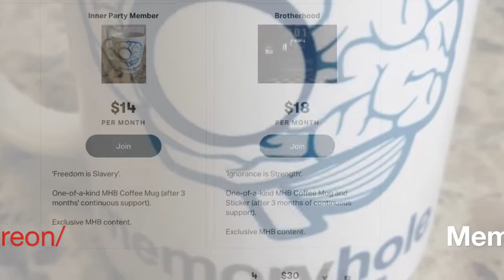Become a Patron of MemoryHoleBlog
Please consider supporting our work by becoming a MHB Patron

Video Music: Composer Squad, "Cinematic Action Background Music For Videos"